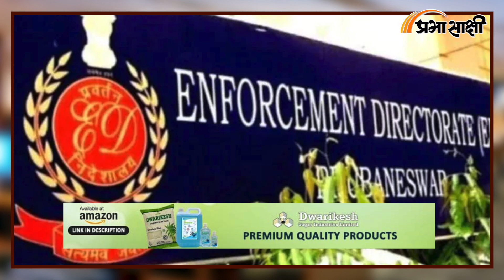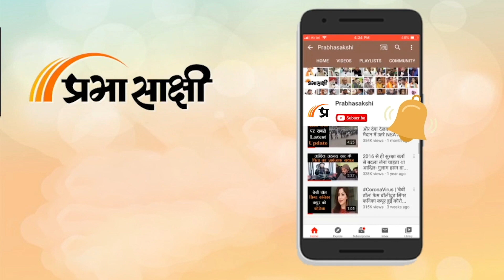Young India का दफ्तर सील, ED के हाथ लगे कई सबूत ! संसद से सड़क तक 'कांग्रेस' का रण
नेशनल हेराल्ड से जुड़े मनी लॉन्ड्रिंग के केस में प्रवर्तन निदेशालय (ईडी) की कार्रवाई लगातार जारी है। ईडी ने मंगलवार को नेशनल हेराल्ड के दफ्तर समेत 12 स्थानों पर छापेमारी की थी। इसके एक दिन बाद बुधवार को जांच एजेंसी ने हेराल्ड हाउस स्थित यंग इंडिया के दफ्तर को अस्थायी तौर पर सील कर दिया है। एक अधिकारी ने बताया कि तलाशी के दौरान यंग इंडिया के दफ्तर में एक भी जिम्मेदार कर्मचारी या अधिकारी मौजूद नहीं था। पर्याप्त समय दिए जाने के बावजूद उनमें से कोई भी दफ्तर नहीं पहुंचा। ऐसे में तलाशी की कार्रवाई पूरी नहीं हो पाई और फिर दफ्तर को सील करने का फैसला लिया गया।

कांग्रेस के वरिष्ठ नेता मल्लिकार्जुन खड़गे ने दफ्तर सील करने के विषय पर कहा कि ईडी अपना काम कर रही है। साथ ही उन्होंने कहा कि कांग्रेस को बदनाम करने के लिए इतनी जल्दबाजी में यह सब किया जा रहा है। इसके साथ ही उन्होंने भाजपा के विरोधी दलों को समाप्त करने का आरोप लगाया।

रिपोर्ट्स के मुताबिक, सूत्रों ने बताया कि तलाशी के दौरान खाता बही संदिग्ध लेनदेन की ओर इशारा करती हैं और तो और जांच एजेंसी को हवाला के जरिए लेनदेन के सबूत मिले हैं। जिसकी वजह से मामला और भी ज्यादा पेचीदा होता जा रहा है। इसी बीच कांग्रेस संसद से लेकर सड़क तक विरोध प्रदर्शन करती हुई दिखाई देगी। पार्टी की अंतरिम अध्यक्षा सोनिया गांधी और वायनाड सांसद राहुल गांधी के साथ पूछताछ के दौरान भी कांग्रेस नेताओं और कार्यकर्ताओं ने विरोध प्रदर्शन किया था। उस वक्त इसे सत्याग्रह का नाम दिया गया था लेकिन अब 'रण' की बात की जा रही है। ऐसे में एआईसीसी कार्यालय, सोनिया गांधी और राहुल गांधी के आवास को पुलिस छावनी में तब्दील कर दिया गया है। जिसको लेकर कांग्रेस नेताओं ने केंद्र सरकार को निशाना भी बनाया।

कांग्रेस ने दावा किया कि नरेंद्र मोदी सरकार के इशारे पर दिल्ली पुलिस ने उसके मुख्यालय, सोनिया गांधी और राहुल गांधी के आवासों को घेर रखा है तथा उसके नेताओं के साथ आतंकवादियों जैसा सुलूक किया जा रहा है जो प्रतिशोध और धमकी की राजनीति है। जबकि पुलिस का कहना है कि ऐसी सूचना मिली थी कि कांग्रेस मुख्यालय पर प्रदर्शनकारी जमा हो सकते हैं, इसलिए ऐहतियातन यह कदम उठाया गया ताकि कोई अवांछित परिस्थिति न पैदा हो।

याचना नहीं, अब रण होगा

रामाधारी सिंह दिनकर की बहु चर्चित 'रश्मिरथी' की पंक्तियों के जरिए कांग्रेस ने 'रण' की बात कही है। कांग्रेस महासचिव जयराम रमेश ने कहा कि आज जो हो रहा है, वह प्रतिशोध और धमकी की राजनीति है। परंतु एक कहावत है, विनाशकाले विपरीत बुद्धि। इस समय महंगाई, बेरोजगारी, जीएसटी का विनाशकाल है। उन्होंने कहा कि मोदी सरकार 2 हफ्ते तक संसद में महंगाई पर चर्चा से भागती रही। अब 5 अगस्त को हमारे प्रदर्शन को रोकने के लिए गृहमंत्री और दिल्ली पुलिस आज से ही शुरुआत कर चुके हैं। जो धमकी देते हैं, जो प्रतिशोध की राजनीति करते हैं, जो भय का वातावरण फैलाते हैं, वही डरते हैं। डरने वाले हम नहीं हैं।

भाजपा ने साधा निशाना

भाजपा के राष्ट्रीय प्रवक्ता संबित पात्रा ने कांग्रेस पर निशाना साधते हुए कहा कि ईडी की कार्रवाई से विपक्षी पार्टी डर क्यों रही है। कांग्रेस पहले सत्याग्रह की बात कर रही थी और अब सत्याग्रह की जगह रण की बात कर रही है। संबित पात्रा ने कहा कि देश के कानून के साथ युद्ध संभव नहीं है। कानून किसी को नहीं छोड़ता है। देश का कानून तो सभी के लिए समान होता है।

संबित पात्रा ने कहा कि भ्रष्टाचार और रण दोनों नहीं हो सकता है। भ्रष्टाचार हुआ है तो पकड़े जाएंगे। भ्रष्टाचार हुआ है तो कानून के सामने पेश होना पड़ेगा। उन्होंने कहा कि पूरी दुनिया में कभी ऐसा हुआ है कि कोई चोरी करते हुए पकड़ा जाए और पुलिस आए तो वो बोले कि मैंने चोरी की है। कोई ये थोड़ी न बोलता है कि मैंने चोरी की है और कांग्रेस भी ऐसा ही कर रही है।